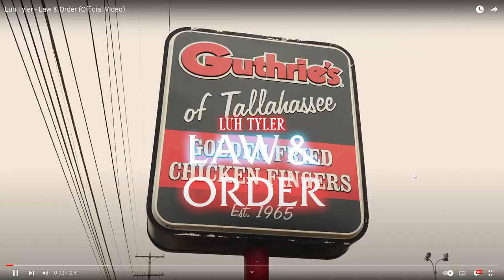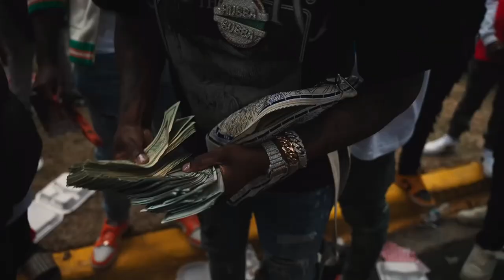I CAN'T BELIEVE HIS AGE !!!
Today we react to Luh Tyler - Law & Order and it's hard